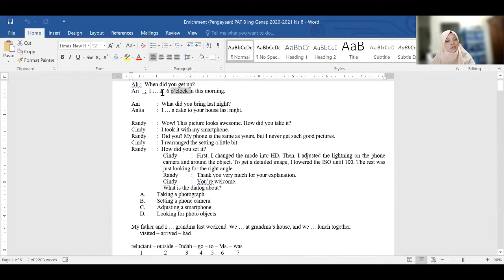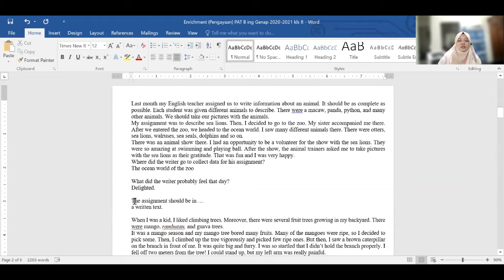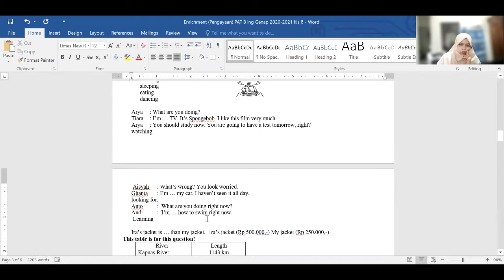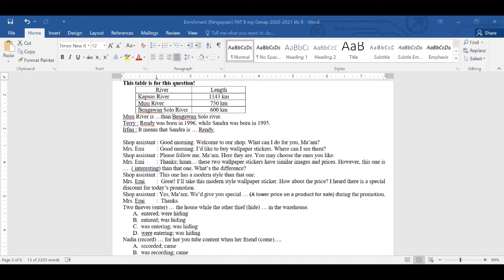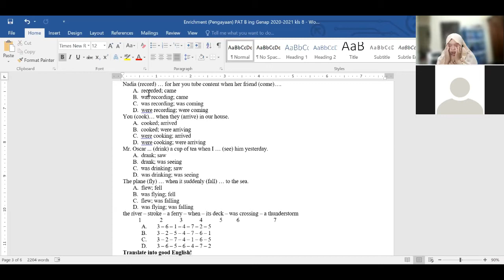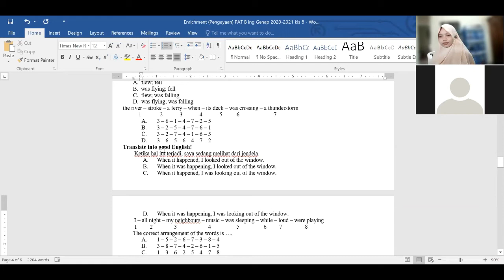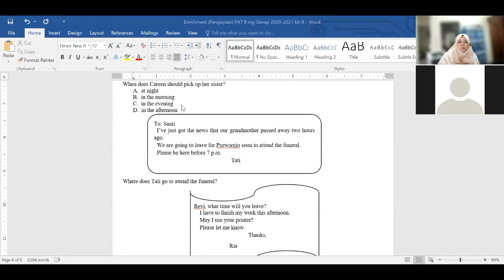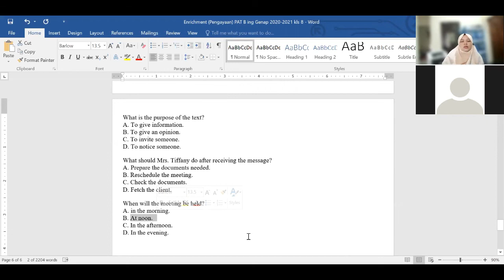Pembahasan soal pengayaan PAT Semester Genap 2020-2021 kelas 8E